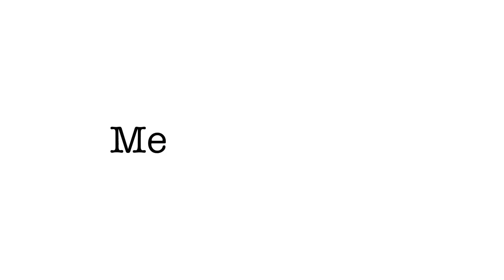CAVEMAN ENCOUNTER - September 26, 2016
His name is Maaarc.